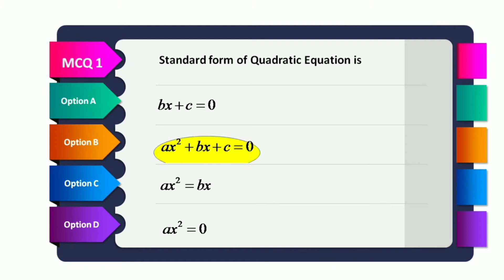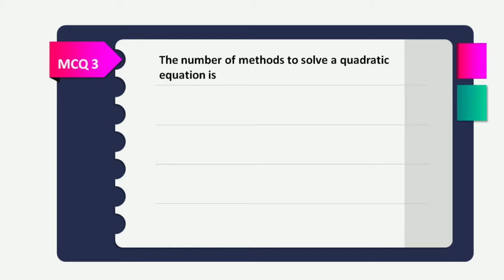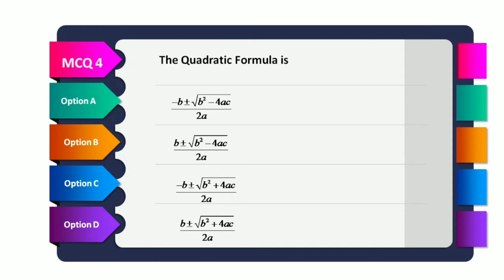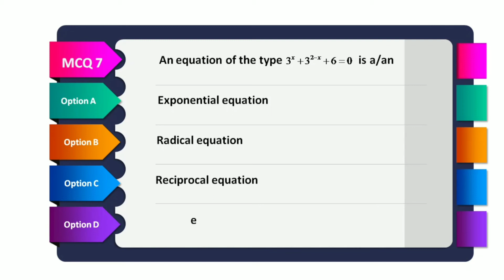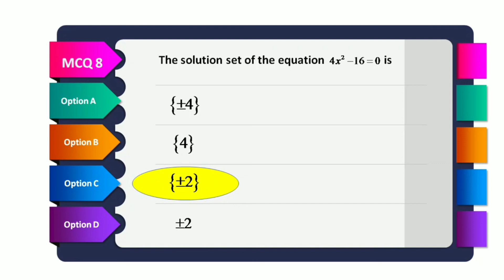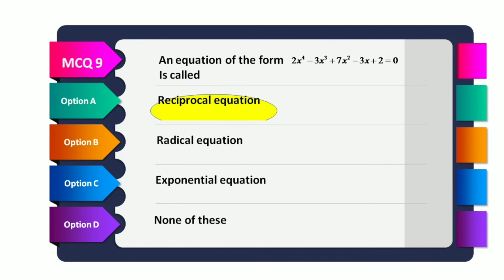Mcqs Chapter 1 class 10th Mathematics solution.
Description:-
10th class maths solutions chapter-1#quadratic_equations completing_square ptb federal_board In this online lecture,Muhammad Usman explains Matric part 2 Mathematics Chapter 1 Quadratic Equations in Urdu.The topic being discussed is MCQS of chapter 1 review exercise. For weak students all parts are solved completely 👌 punjab text book board/Sindh text book board/KPK text book board 10th Class book 2 lecture is conducted in Urdu/hindi/English. This lecture for 10th class Mathematics Chapter 1 is created for all students who want to prepare this topic in detail.
10th Class Mathematics Video Lectures in Urdu
Chapter 1 Exercise 1.1 Question 1